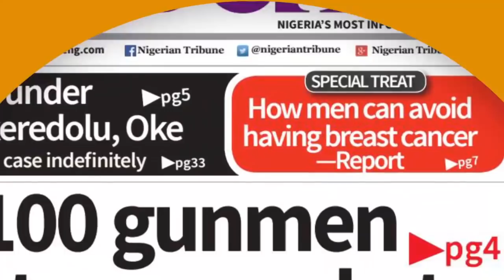WE NOTICED VOTE BUYING,VIOLENCE,MILITARISATION FOREIGN OBSERVERS